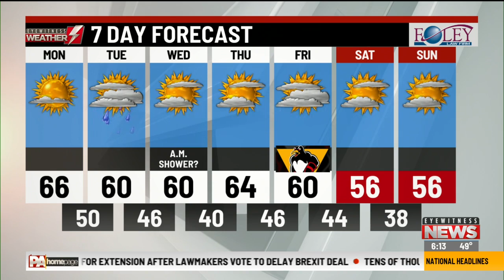Eyewitness Weather Webcast 10.21.19 6AM